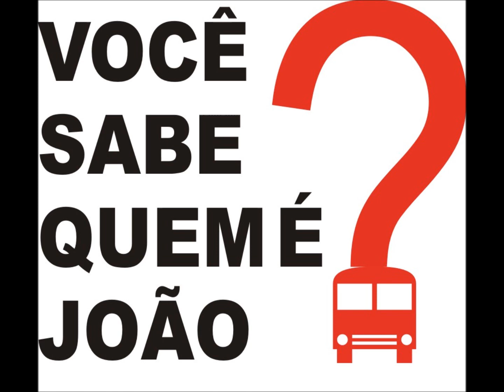Daniel Blower - Pode parar faixa 7 - CD Você sabe quem é João? 2009